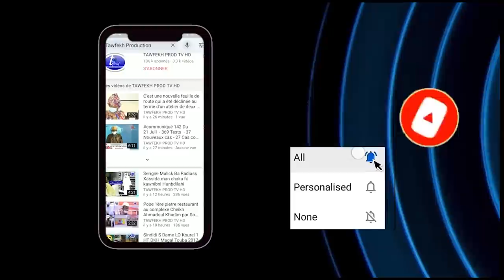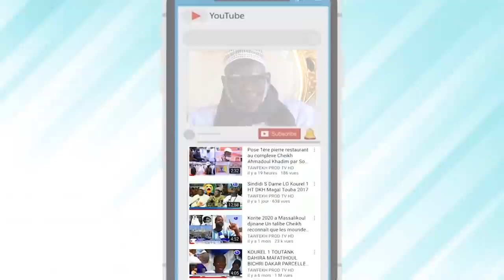AL MOUNTAKHA: LE NOUVEAU PROJET DE KARA A 73 MILLIARDS. IDY ET MACKY INTERPELLES